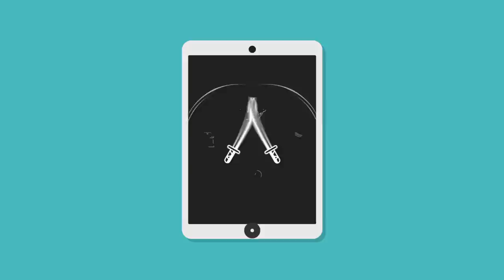i took MAX TARA into Gem grab and...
Today in brawl stars we take tara into gem grab and crush it! many of you have been asking about the best brawlers, and in my opinion tara is one of the best! Hope you enjoy the brawl stars video!